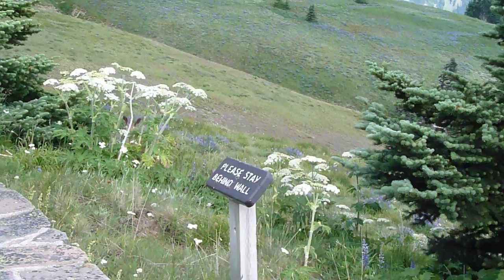Close Encounter with a Cervidae (deer)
This was shot at Washington state's Mount Olympus state park. The deer here are very docile and cars nor humans seem to freak them out too much. Very beautiful area.